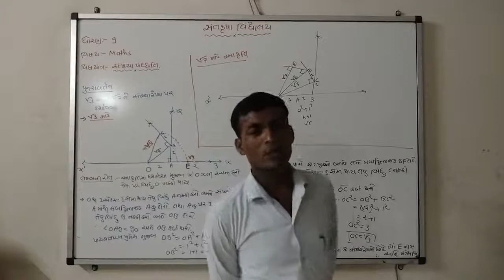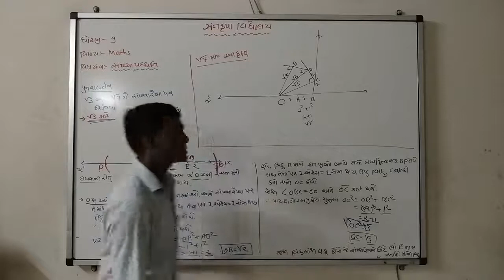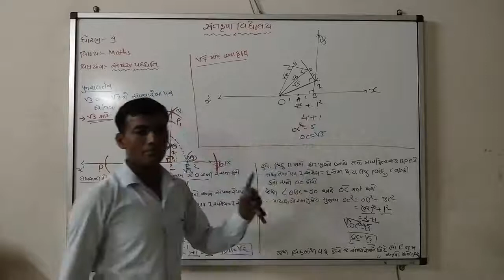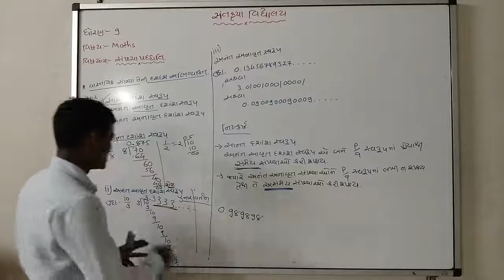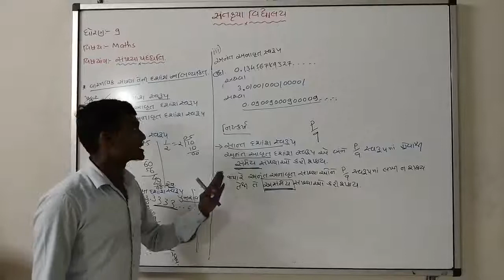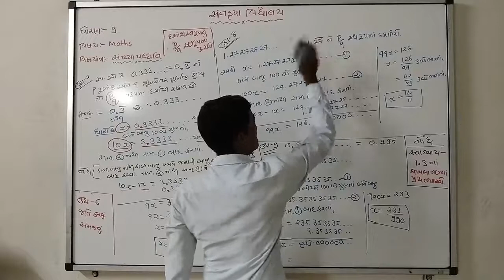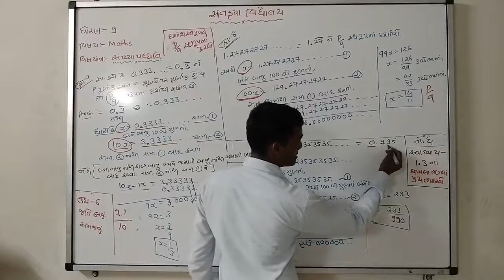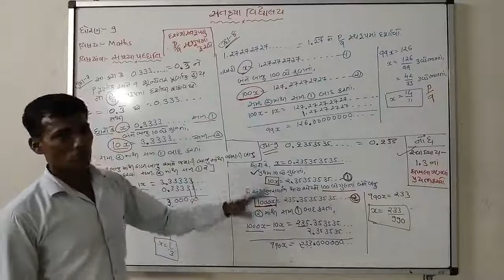std 9 chapter 1 maths